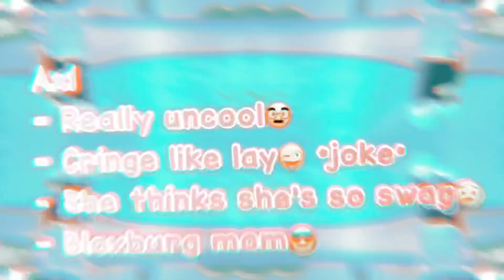And we call ourselves... the ✨SQUAD✨